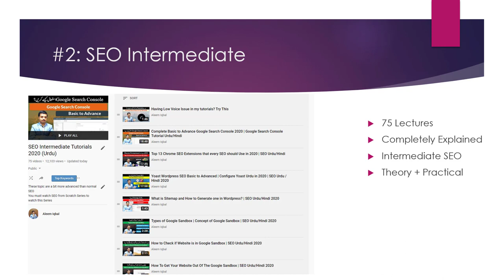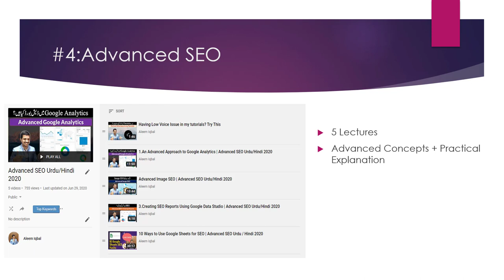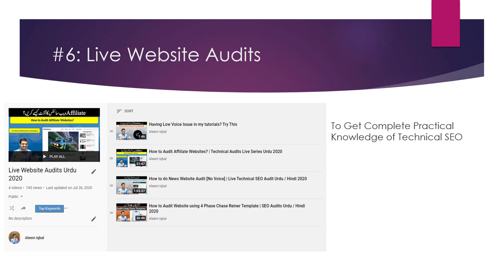Aleem's SEO Roadmap to Master SEO ( 9 Free SEO Courses in Urdu )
Here is a roadmap to help you master SEO:

Understand the basics of SEO: Start by learning the basics of SEO and how it works. This will involve learning about on-page optimization, off-page optimization, and technical SEO.

Conduct keyword research: Identify the keywords that are most relevant and valuable for your business or website. Use tools like Google's Keyword Planner or Ahrefs to research search volume, keyword difficulty, and related keywords.

Optimize your website's on-page elements: Make sure that your website is optimized for your target keywords by including them in your page titles, headings, and body content. Also, make sure that your website is mobile-friendly, has a fast loading speed, and is easy to navigate.

Build high-quality backlinks: Backlinks are links from other websites to your website. They are an important ranking factor in SEO and can help improve your website's visibility and authority. Focus on building high-quality backlinks from reputable websites in your industry.

Monitor your website's performance: Use tools like Google Analytics and Search Console to track your website's traffic, rankings, and other key metrics. This will help you understand how your website is performing and identify areas for improvement.

Stay up-to-date with SEO best practices: SEO is an ever-evolving field, and it's important to stay up-to-date with the latest best practices and trends. Follow industry blogs and attend conferences and events to stay informed.

By following this roadmap and consistently applying these principles, you can master SEO and improve the visibility and performance of your website in search results.

💥💥Vieo Chapters💥💥
00:00 Universal SEO Tool
00:48 Building Dofollow Comment Backlink
03:50 Building Dofollow Forum Backlinks
14:32 Ending